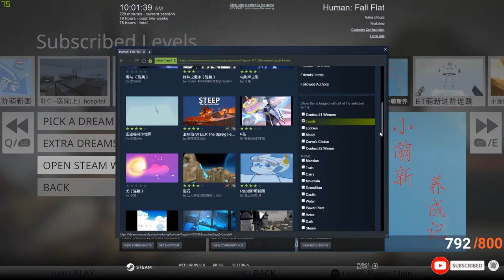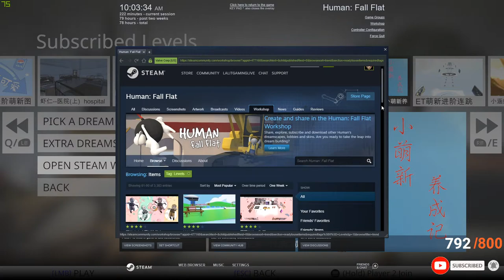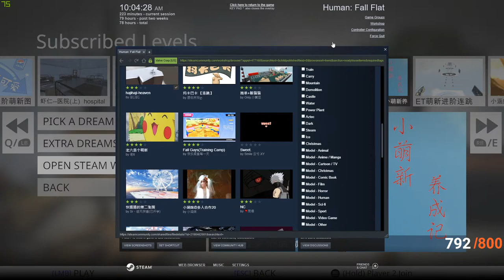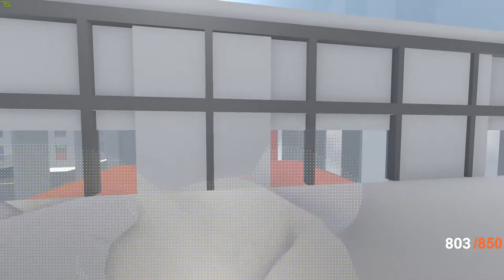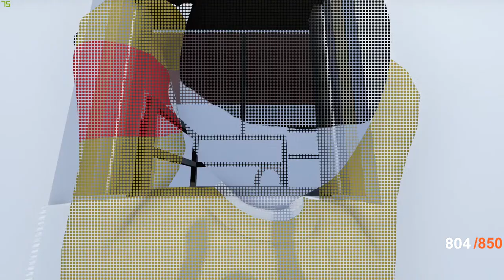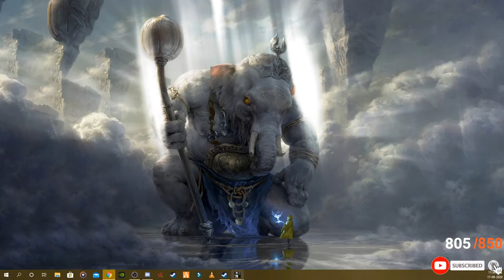Human Fall Flat : Most Difficult Levels 🔴 LIVE 🔴🔴Road to 800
Hey Guys Welcome to The Stream Hope You will Enjoy
Watch me Game play of PC Games.

►Respect Moderators.

►Processor:          AMD Ryzen 5 3600 3rd GEN
►GPU:                    ASUS NVIDIA GeForce GTX 1660 Ti 6GB
►RAM:                   G. SKILL 16 GB DDR4
►Motherboard:    B450 GAMING PRO CARBON AC
►HDD:                    WB 1 TB
►SSD:                    CRUCIAL 240GB
►PSU:                   CORSAIR VS650 Watt
►Monitor:            1- MSI OPTIX MAG271C CURVED MONITOR 27''
                               2- LG 21.5" Full HD 22MK430H
►Internet Speed:  20 Mbps Up &  Down
►Headset:            Redgear Cosmo 7.1 USB Gaming Headphone
►Keyboard:         TVS GOLDBHARAT
►Mouse:              COSMIC BYTE EQUINOX GAMMA GAMING MOUSE
►Cabinet:            ANTEC DARK AVENGER 601